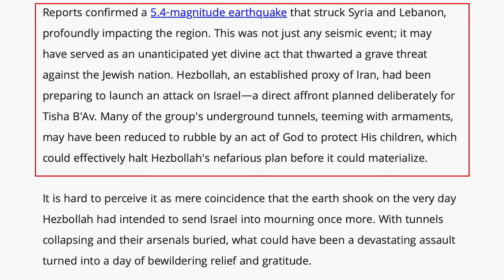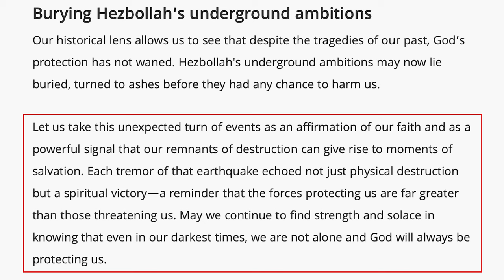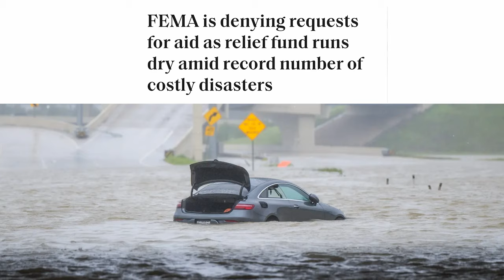Signs: Earthquakes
Prophecy Files Briefing with Pastor Joey Rogers